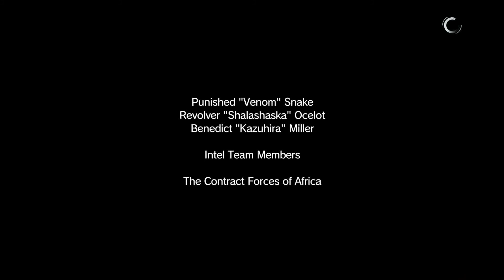RESCATA A LOS AGENTES, MISIÓN 17, MGS 5 THE PHANTOM PAIN ESPAÑOL PC